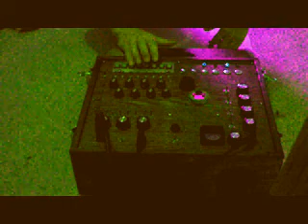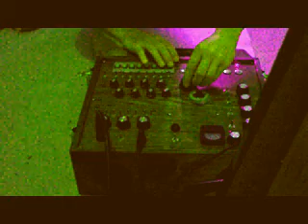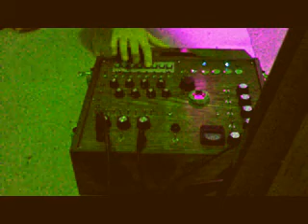dr moonstien circuit bent synth box with key pad